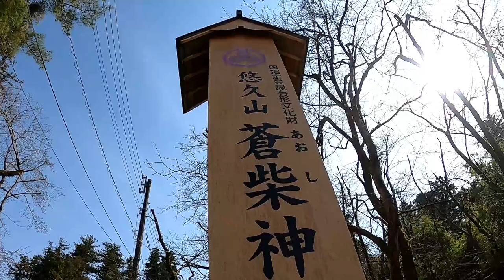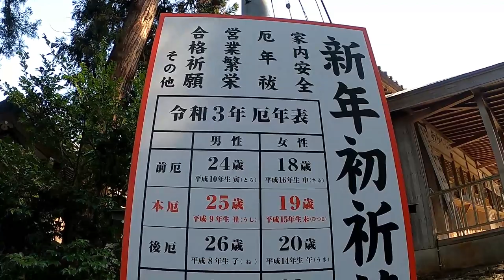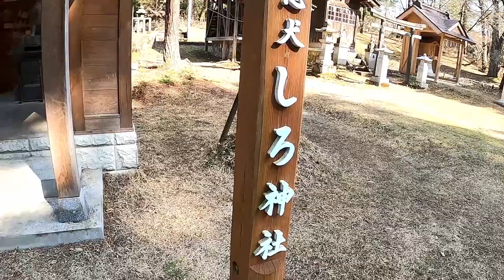蒼柴神社（あおしじんじゃ）悠久山公園に行った時に行ってみた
新潟県長岡市悠久山公園内にある蒼柴神社（あおしじんじゃ）です。
悠久山公園に行った時に寄ってみました。
『悠久山公園の桜はまだつぼみ　だけど、お猿さんは元気ですよ！2021/4/1より』と同じ日に撮ったものです。